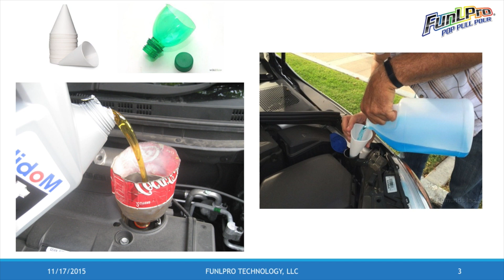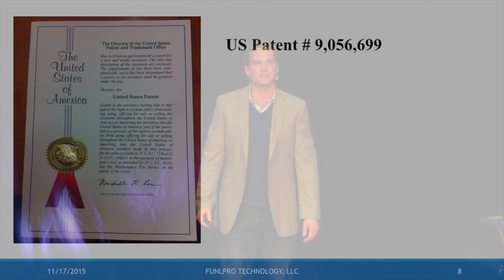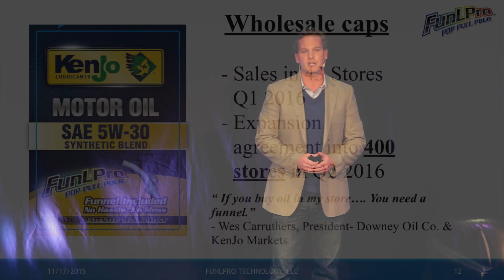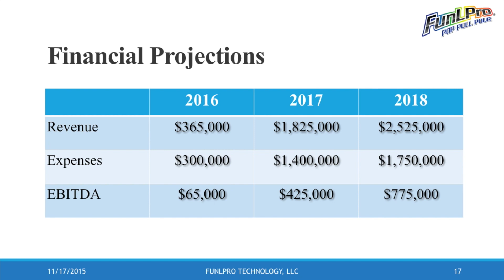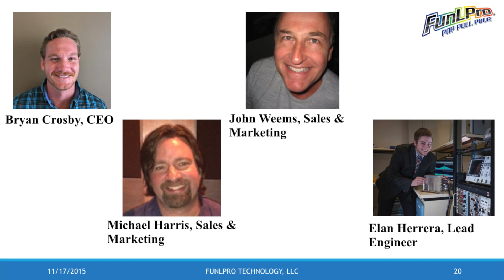Startup Day 2015 FunLPro pitch